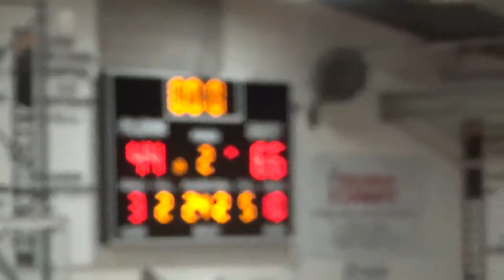EP:Pilgrim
12/11/2018
EP 66 Pilgrim 45